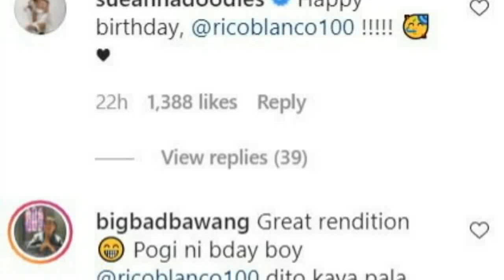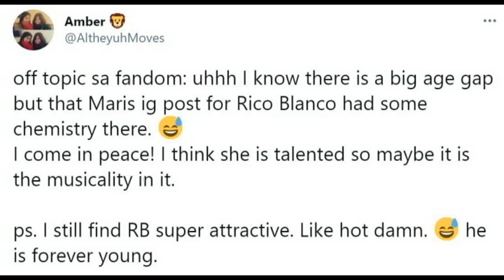25 YEARS NA GAP NI MARIS RACAL AT RICO BLANCO HINDI ALINTANA! INIGO PASCUAL ECHAPWERA NA KAY MARIS?